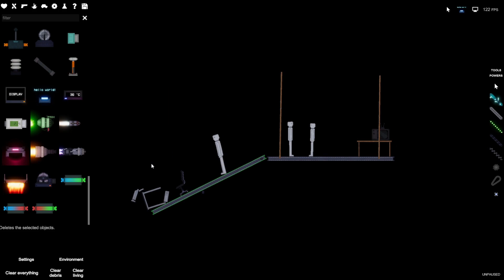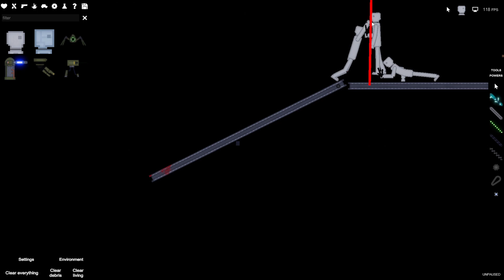An ACTUAL MOVIE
Increased the production quality for this one.

like and whatever everyone else says.